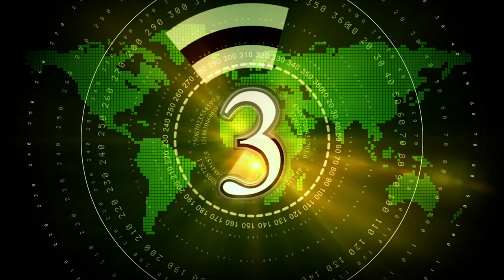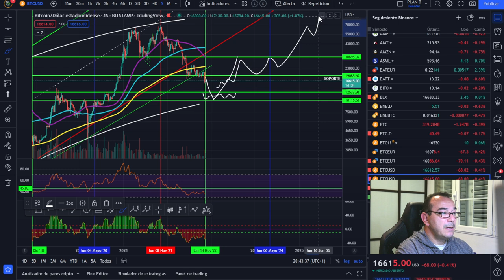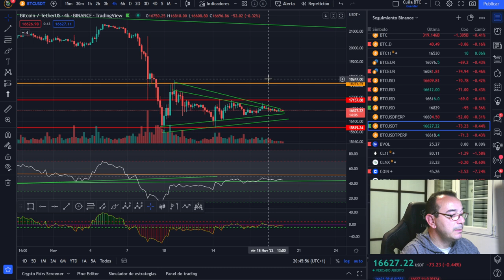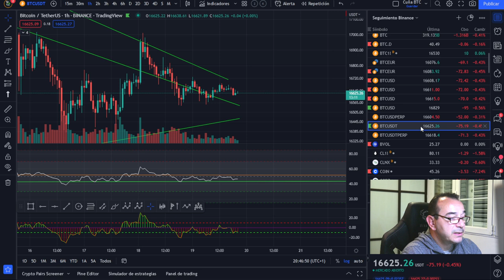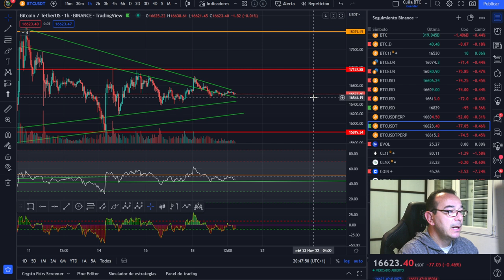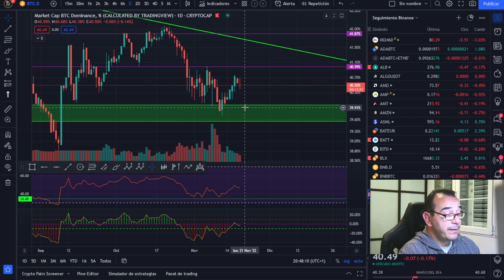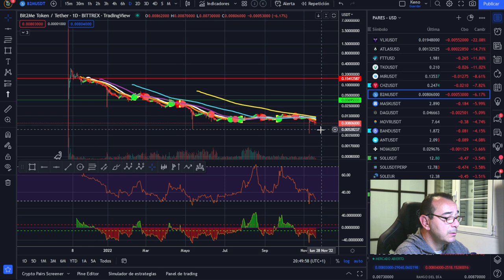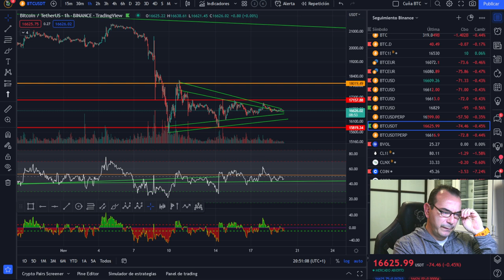CRIPTO-PRIMAVERA? SUELO? BITCOIN -- ESTE VÍDEO PUEDE SER ORO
LIBRO RECOMENDADO DEL DÍA:

🚀 BITCOIN💵💵💵 ¡LA MEJOR INVERSIÓN DE LA DÉCADA! 💵💵💵CRIPTO-PRIMAVERA? SUELO? BITCOIN -- ESTE VÍDEO PUEDE SER ORO